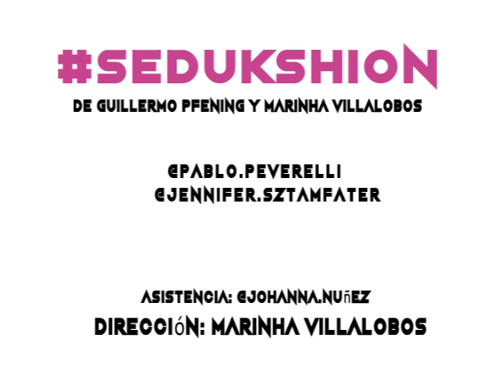SEDUKSHION de Marinha Villalobos y Guillermo Pfening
Con: Jennifer Sztamfater y Pablo Peverelli
Asistencia: Johanna Núñez
Gràfica y foto: Gonzalo Naldi
Dirección: Marinha Villalobos

Estreno enero2020 en Microteatro BA
JUEVES Y VIERNES - Secciòn Golfa